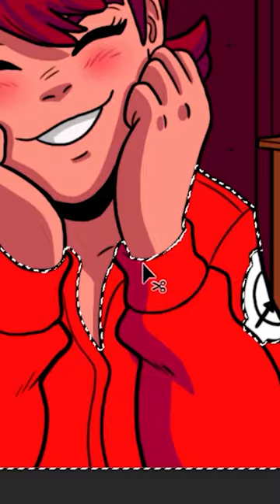SCP-814 | Pure Tones (SCP Orientation)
and released under Creative Commons Sharealike 3.0. Contributor: Kabu, Anonymous and Mr Carbon